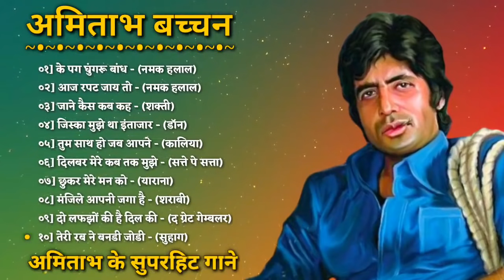अमिताभ बच्चन | अमिताभ बच्चन के सुपरहिट गाने | Amitabh Bachchan Romantic Songs | Bollywood Hit Songs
Badshah - Paani Paani | Jacqueline Fernandez | Aastha Gill | Official Music Video